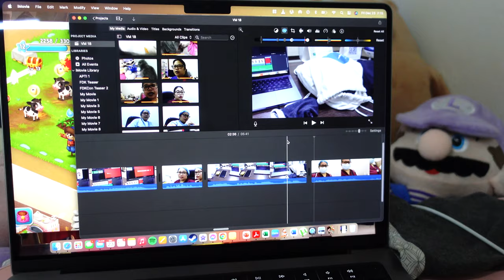Shortest vlog ever + CatCat the stalker - Vlogmas Day 22! (2022 Edition)